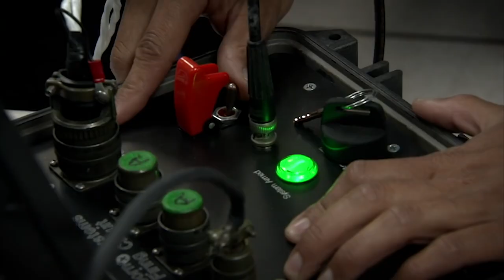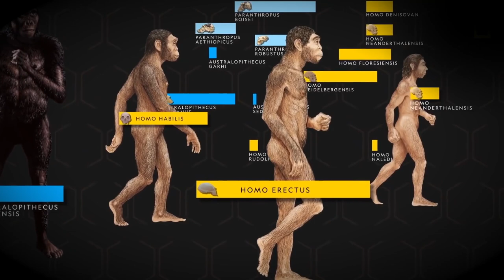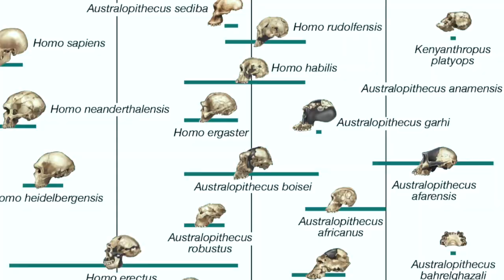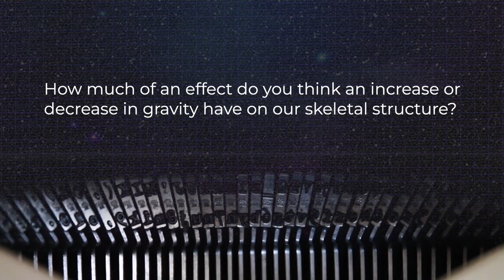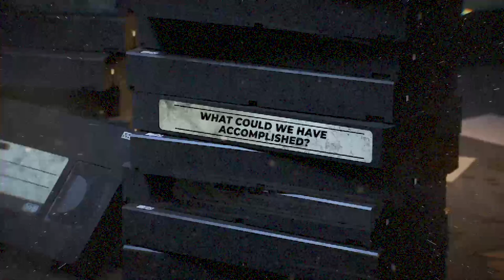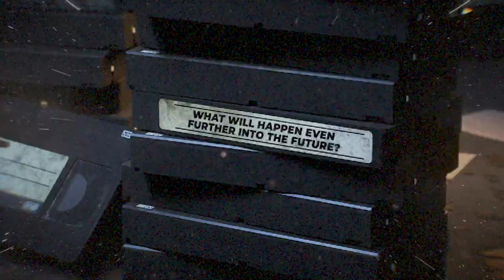Where will humans be in 1000 years?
Where will humans be in 1000 years? Human evolution has taken us far, but this is just the beginning. Science so far has showed us humans can and will change rapidly, but the real question is where will humans actually be in 1000 years? Watch till the end to find out!